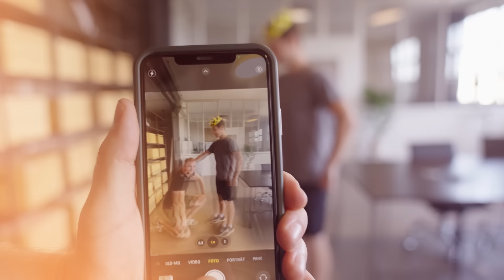LS22-Duell: Hat Gamer Wenz eine Chance gegen Landwirt Philipp? I Hundert Hektar Heimat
Landwirtschafts Simulator 22: Bauer Philipp zockt gegen Dorfkind Wenz. Wer verdient mehr Geld in 90 Minuten und gewinnt die Gaming-Challenge? 💸🎮

Es wird wieder so richtig gezockt: Im großen Landwirtschafts-Simulator-Duell treten Philipp und Wenz gegeneinander an! 🎮🚜 Letztes Mal musste der Landwirt gegen Gamer Mark von Game Two eine Niederlage einstecken. Hat er dieses Mal eine Chance gegen Hobby-Zocker Wenz?

Zu den Spielregeln: Gewinner ist der, der nach 90 Minuten mehr Umsatz erwirtschaftet hat. Alles startet auf einer komplett leeren Karte und Startbudget sind 500.000 Euro (+ Option 300.000 Euro Kredit). Kein Vorspielen, keine Solar- und Windkraftanlagen, kein Cheaten! Der Verlierer muss vor dem Gewinner niederknien – Wer verzockt sich und wer zockt richtig hart ab? 💰🤪Let’s play!

🎬 Videotipp: Schaut doch mal in das Video ”Alman beim Zocken ” von unseren funk-Kollegen von Phil Laude rein

Willkommen bei Hundert Hektar Heimat! Jeden zweiten Donnerstag um 17 Uhr gibt es auf unserem Kanal neue Videos zum Dorfleben und der Landwirtschaft. Eure Landwirt:innen Michel, Philipp, Ronja und Dorfkind Wenz nehmen euch jede Woche mit auf den Acker, die Dorfparty oder zur nächsten D.I.Y-Challenge und quatschen dabei über alles, was sie umtreibt – von Ernte-Fails bis Mofarennen.

Ein Film von: Yann Thönnessen, Jonathan Wirtz
Kamera: Maximilian Grilec, João Wichert
Schnitt: Selina Gemmerich, Michael Goder
Redaktion: MDR / funk

Redaktionsleitung: Yann Thönnessen
Produktion: Franziska Panne, Chantal Darmstädter
Mediaproducing: Valentina Beltrame, Vicky Janke
Head of Entertainment: Sandra Delasauce
Executive Producer: Johannes Middelbeck, Hannes Jakobsen

Mehr von Hundert Hektar Heimat? Jeden zweiten Donnerstag auf diesem Kanal.